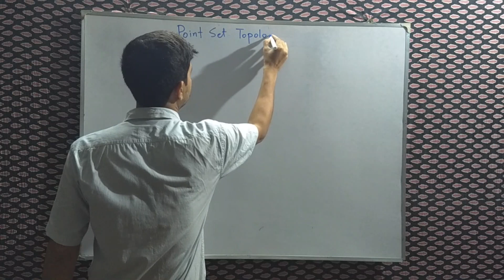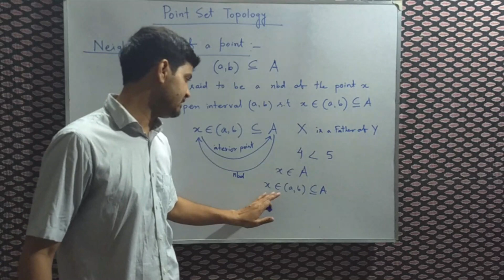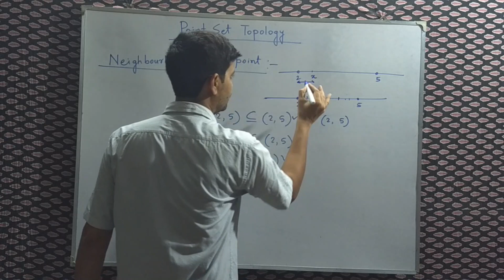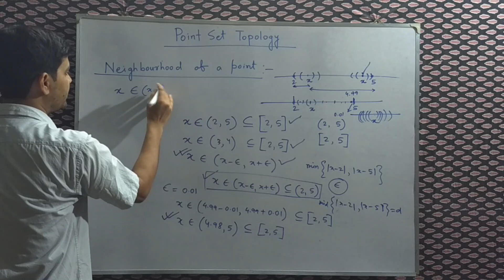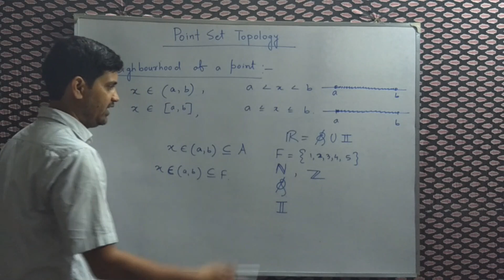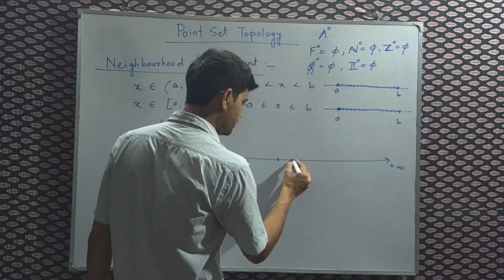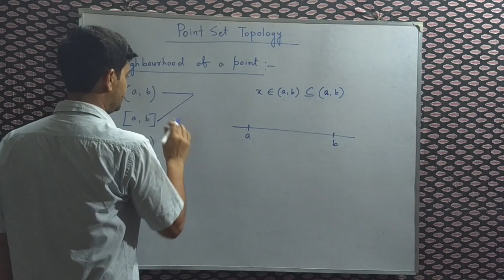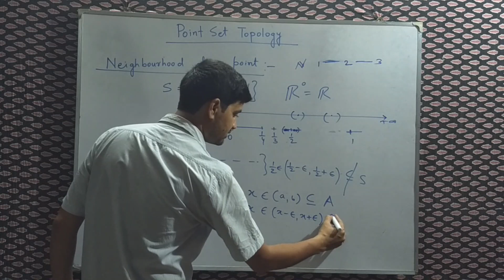POINT SET TOPOLOGY,PART-1,IN BENGALI(NEIGHBOURHOOD OF A POINT,INTERIOR POINT)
Neighbourhood of a point,Interior point,some examples to explain the definitions.